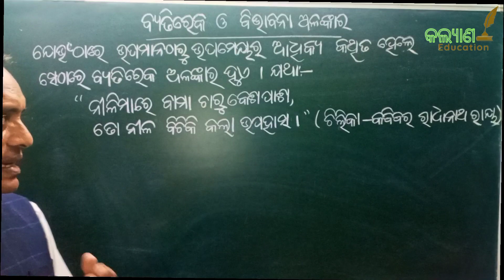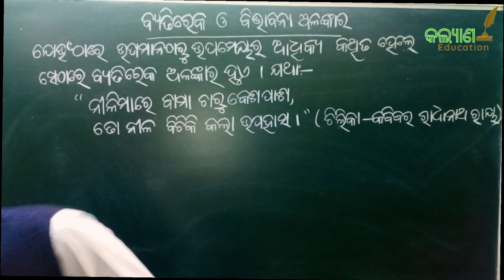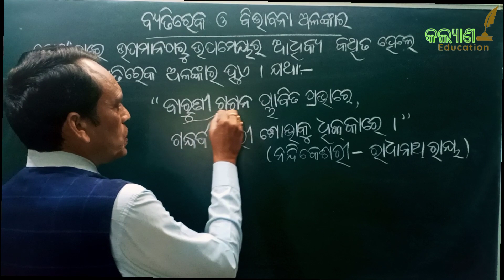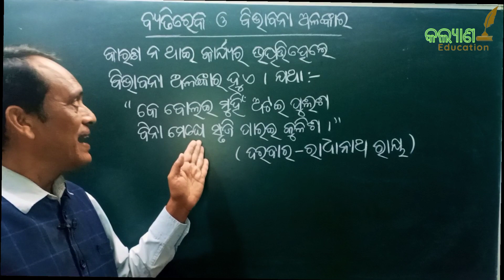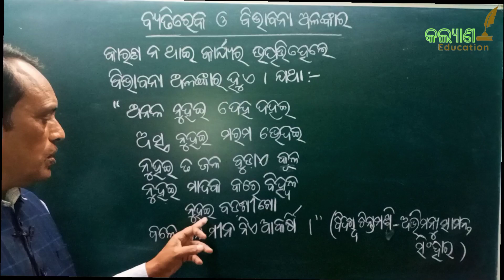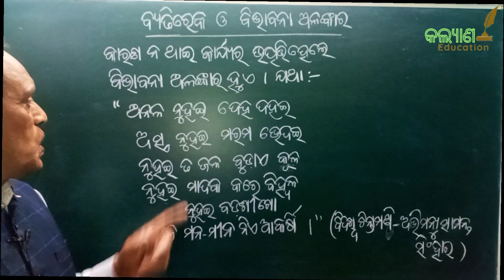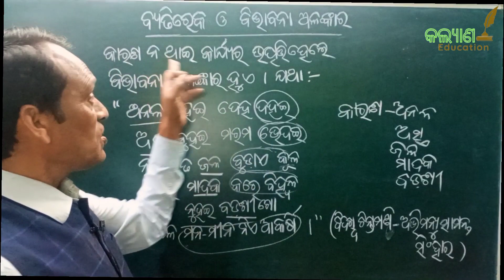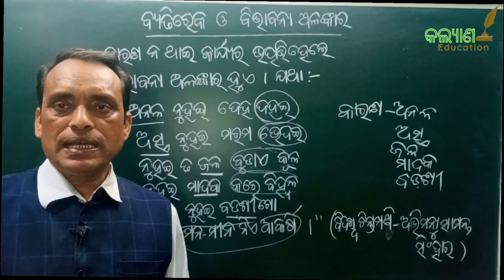ବ୍ୟତିରେକ ଓ ବିଭାବନା ଅଳଙ୍କାର||odiagrammar byatireka o bibhabana alankara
ଏହି ଭିଡ଼ିଓରେ ବ୍ୟତିରେକ ଓ ବିଭାବନା ଅଳଙ୍କାର ବିଷୟରେ ଉଦାହରଣ ସହିତ ଆଲୋଚନା କରାଯାଇଛି |